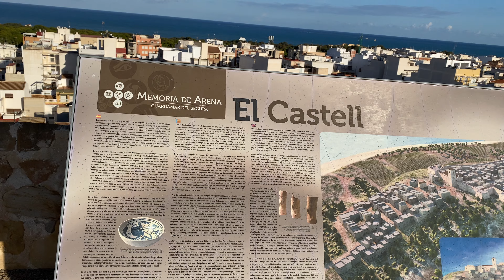Castle in Guardamar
Guardamar Castle, locally known as Castillo de Guardamar, lies on a hill in the center of the city of Guardamar del Segura in the province of Alicante in Spain.